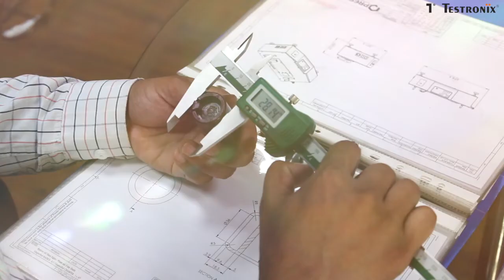How to Use Coating Thickness Ferrous and Non Ferrous | Testronix Instruments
The coatings of materials are an extremely crucial aspect to enhance the rustproofing and wear & tear loss to the material. The ferrous & non-ferrous coating gauge is designed for evaluating the quality of these coating and determining the changes if required.

🎥 Watch the video to discover:
👉 In-depth insights into this lab testing instrument
👉 Working of this quality testing instrument
👉 Different samples that can easily be tested using this quality testing equipment